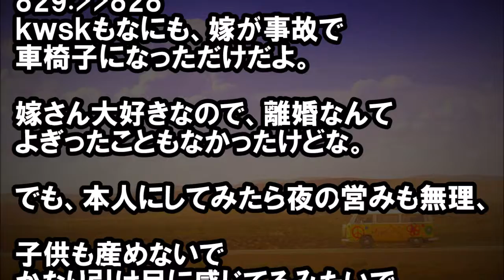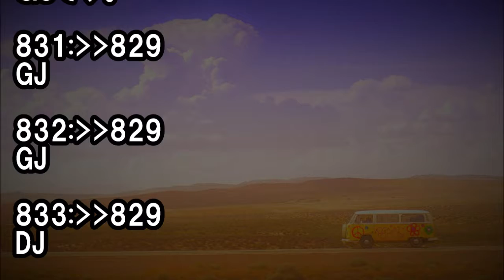【いい話！】俺「愛してる」嫁「ありがとう。でも、もったいないよ、やり直せるよ」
★冒頭★
1年の節目なので言ってみた。

俺
いろいろあったけど、
変わらず愛してる

嫁
ありがとう　でも、もったいないよ、
やりなおせるよ

・《報告者がキチ》ストレスからウワキ、再構築してあげたのに　言葉に棘がある。俺の彼女でいられる事に自信を持ってほしい　のに…【投稿主がキチ】

・【修羅場】【義実家】 重度のデブ専の旦那。結婚当時の私は確　かにデブで、義家族全員からは『デブが身内になるなんて恥ず　かしい!!』と、総スカンを食らっていた…

・両親が亡くなって途方に暮れていた俺。→血の繋がってない兄「うちに住め」兄彼女「よろしくね」